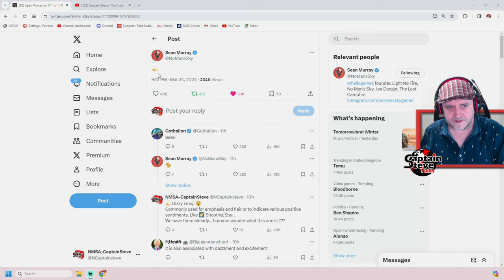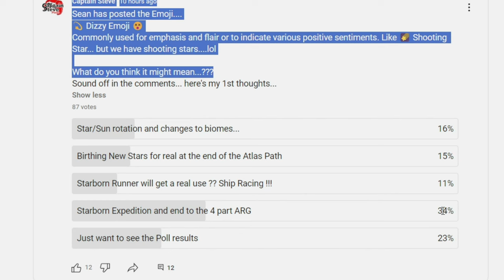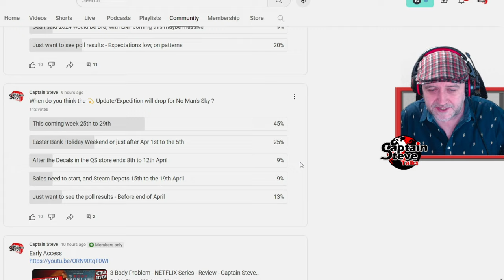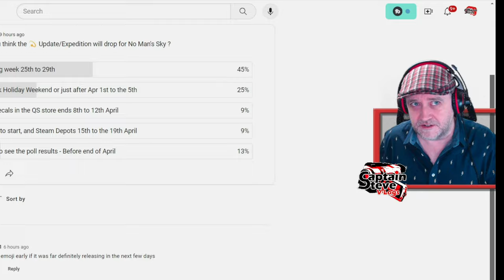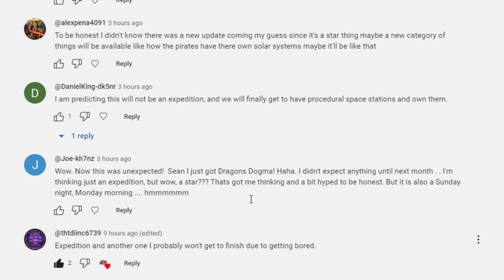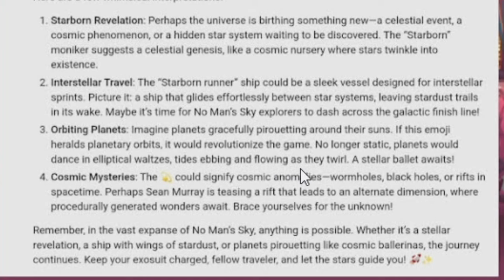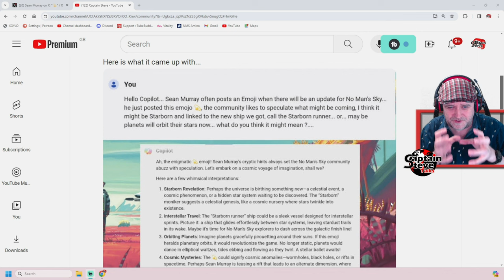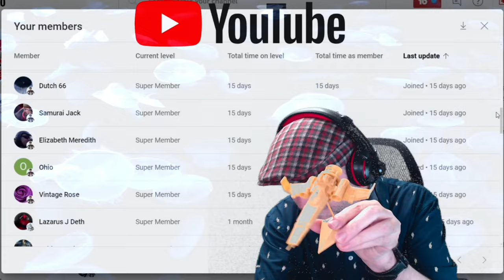No Man's Sky Dizzy Emoji Update - Speculation and Community Expectations - Captain Steve NMS News